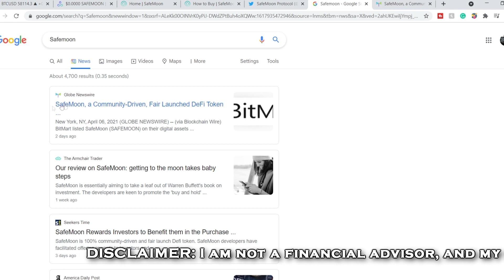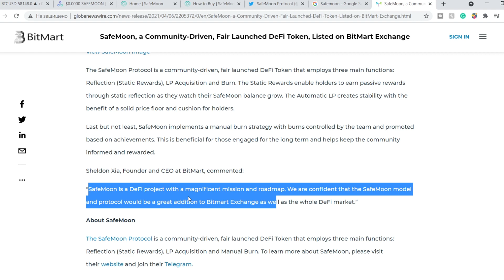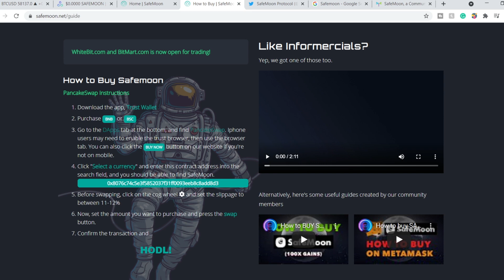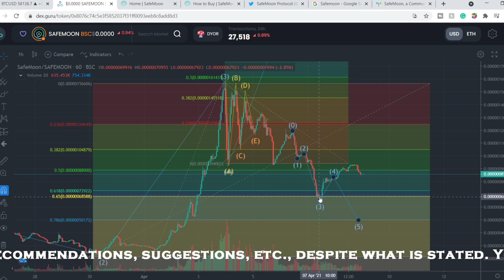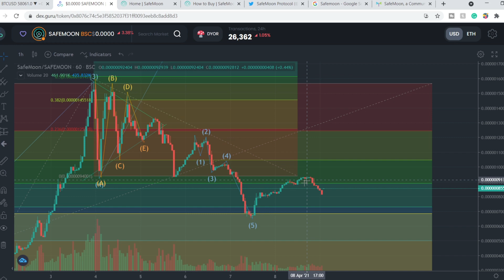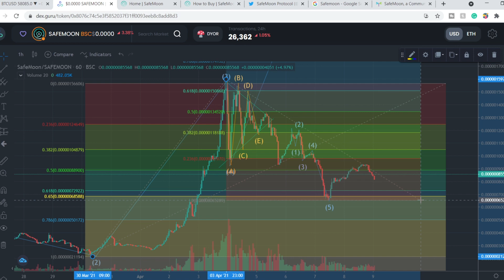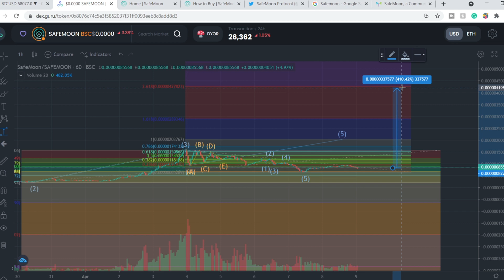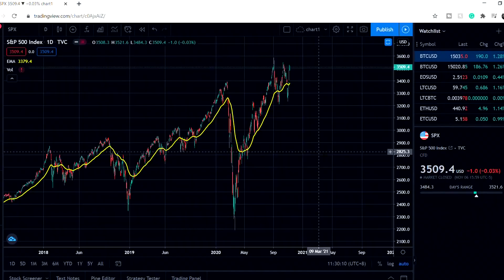SAFEMOON Is A BEAST RIGHT NOW! | NEW TARGETS For SAFEMOON! (+417%) | HOW TO BUY SAFEMOON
SafeMoon - Auto-generating liquidity protocol / Static farming by holding!  Moonshot imminent. In this SafeMoon Analysis video, we discuss scalping and investing in the company. We analyze the 50 EMA (Exponential Moving average), MACD (Moving Average Convergence Divergence), RSI (Relative Strength Index), bullish and bearish trends, technical analysis chart patterns, and potential entry and exit points for traders and investors.

Timecodes:
0:01 Intro
0:12 News
2:42 Technical Analysis